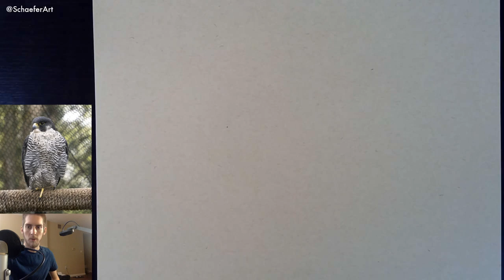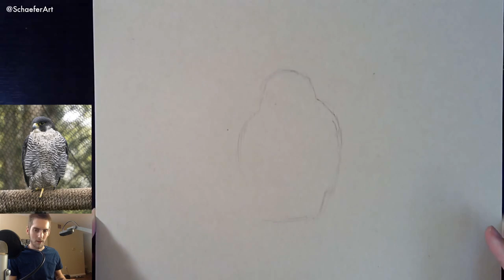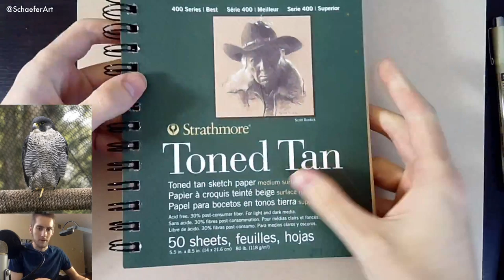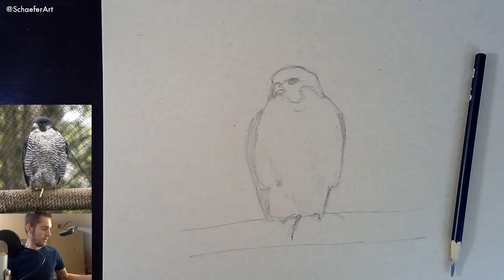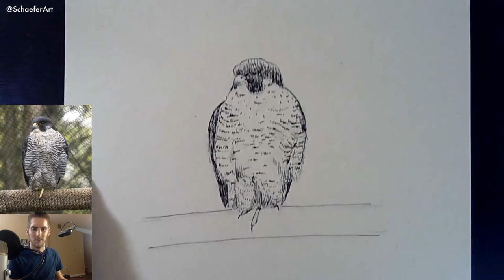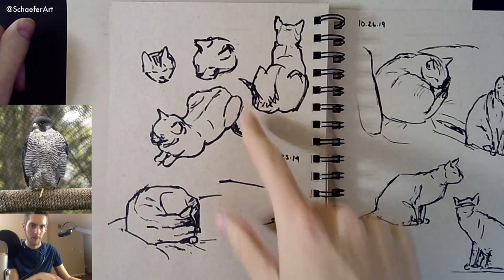Drawing a Falcon with Pen & Ink on Toned Paper - LiveStream #28